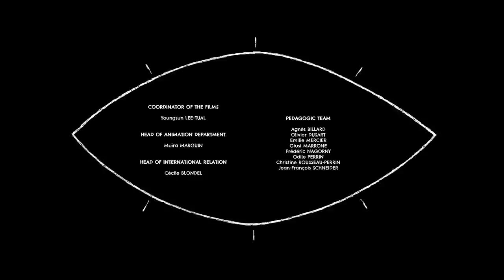Слепое Око - Короткометражка На Русском | Blind Eye - Animation Short Film 2019 - Rus